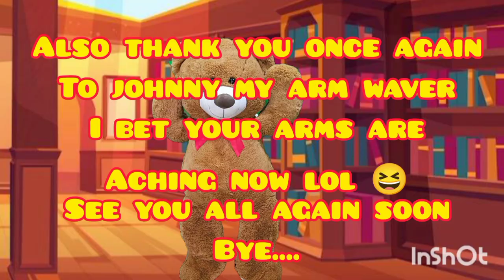Two Fantastic Stories! Told by Story Time with Grizzly! Fantastic Fun Learning stories!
Hi everyone these are great stories which will learn the children different lessons!  It's a fun way to learn them with Grizzly and with easy to understand words and pictures!
Goldilocks and the three bears will learn them to not take advantage of other people's property!
The Monkey and the Crocodile will teach them to be careful who they trust and always be alert!